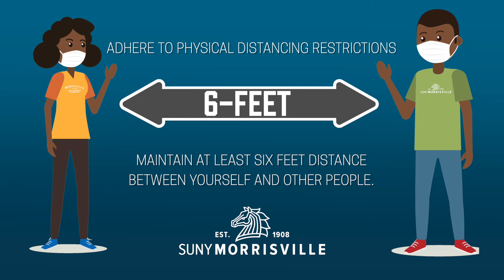COVID 19 Precautions: Physical Distancing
As we return to campus we will continue to follow the New York State Department of Health’s Reopening New York Higher Education Guidelines.